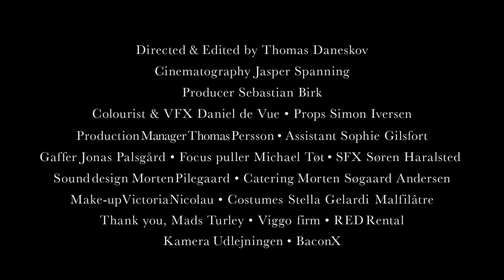Vampire Blow - I Really Think You'll Let Me Go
Directed & Edited by Thomas Daneskov
Cinematography Jasper Spanning
Producer Sebastian Birk
Colourist & VFX Daniel de Vue
Props Simon Iversen
Production Manager Thomas Persson
Assistant Sophie Gilsfort
Gaffer Jonas Palsgård
Focus puller Michael Tøt
SFX Søren Haraldsted
Sound design Morten Pilegaard
Catering Morten Søgaard Andersen
Make-up Victoria Nicolau
Costumes Stella Gelardi Malfilâtre
Viggo firm
RED Rental
Kamera Udlejningen
BaconX